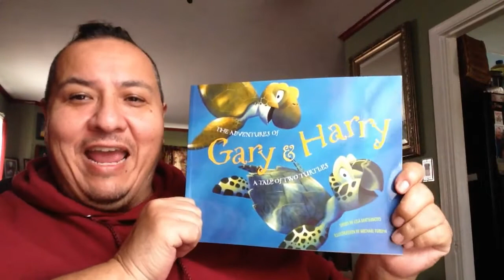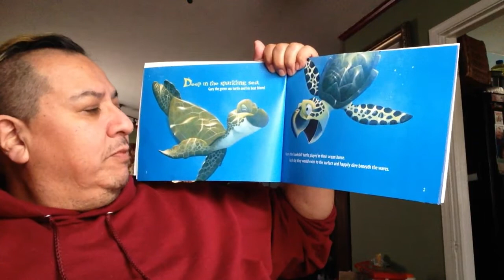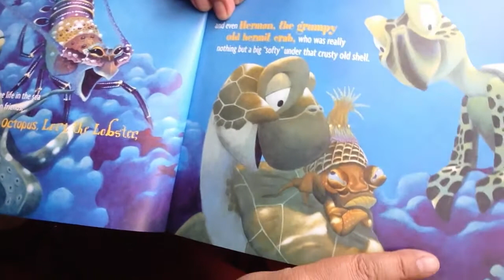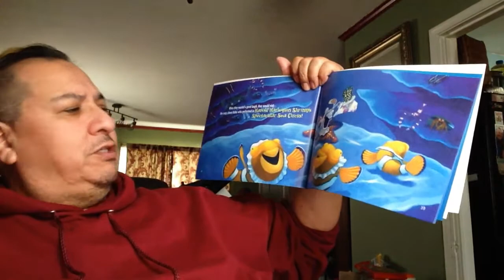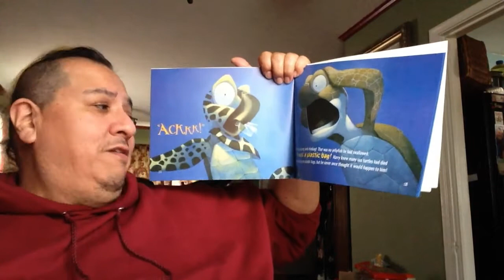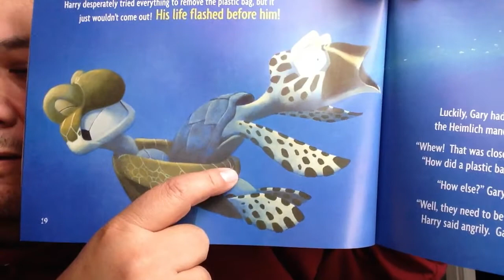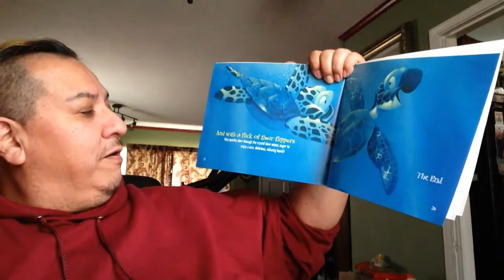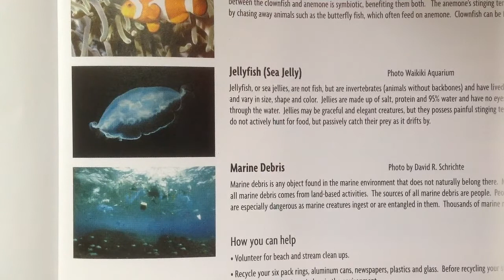Story time with Teacher Julian: The Adventures of Gary & Harry A Tale of Two Turtles (3rd read)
1.Show cover ask if they remember what the book is about
2.Pause and ask what happens next
3.Ask what they can do to help stop pollution in the ocean